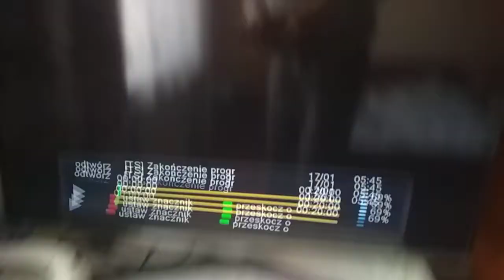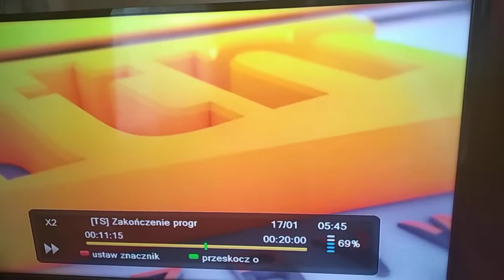ATM Rozrywka - Zakończenie przerwy technicznej (17.01.2020)